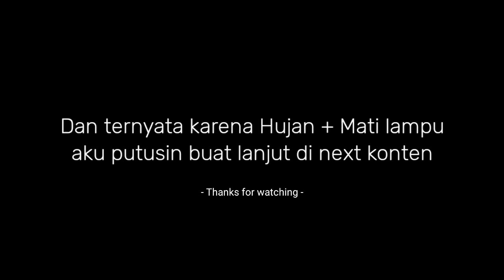Citampi stories - Beli cincin Pernikahan !!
Lanjutin lagi game citampi sampe nikah !
 Ada yang beda untuk di part kali ini...
yaitu. FaceCam 😁 Semoga kalian suka dengan Part kali ini.

 Aku juga mau minta saran ke kalian, Kalo game ini tamat enaknya kita main apa lagi yak?,... Komentar buat yang punya saran ok!

•Track info:

Artist. : Aakash Gandhi
Title.   : One Step Closer
Genre : Ambien | Romantis

⚠️Copyright info !